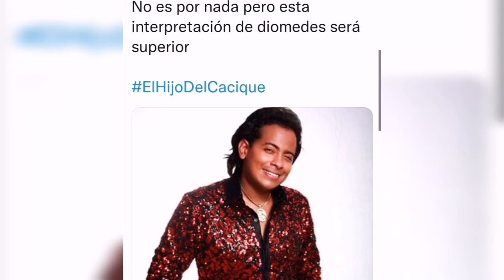EL HORRIBLE ESTRENO DE EL HIJO DEL CACIQUE : CRÍTICA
hola youtube : Excepción a los derechos de autor, como el uso legítimo
Transformé de forma significativa el contenido reclamado en mi video; el video se encuentra protegido por el uso legítimo, trato legítimo o excepciones similares de los derechos de autor.